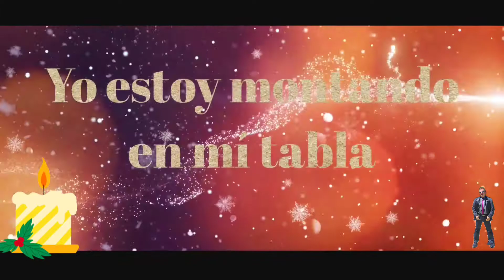FELIZ NAVIDAD 2022.Celebremos la vida.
Tarjeta animada navideña con palabras de aliento y de buenos deseos para esas fechas en familia, disfrutando con todos tus amigos, esperando que vuelvan pronto los besos y abrazos. Felicidades y Feliz Navidad.